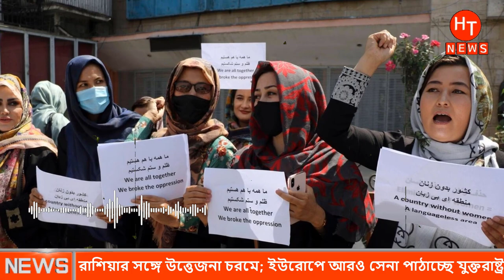আবার জমে উঠলো যুদ্ধ, লাখ লাখ সেনা পাঠালো যুক্তরাষ্ট্র।Ukraine Vs Russia| antorjatik khobor today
।Ukraine Vs Russia| antorjatik khobor today